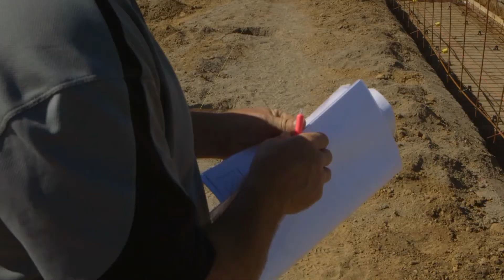Oakes Q & T